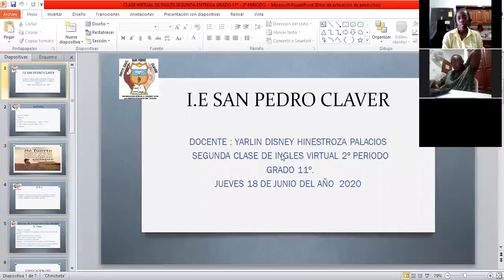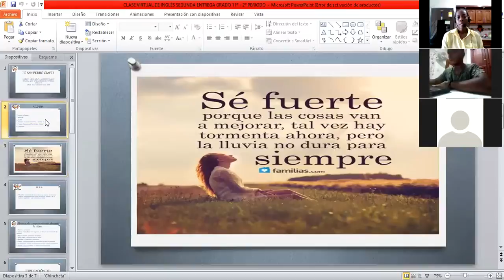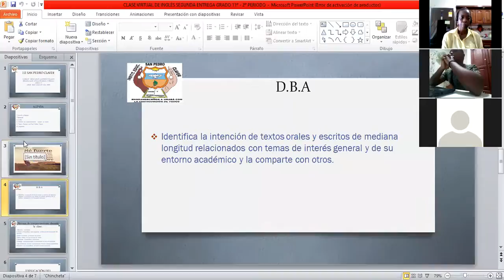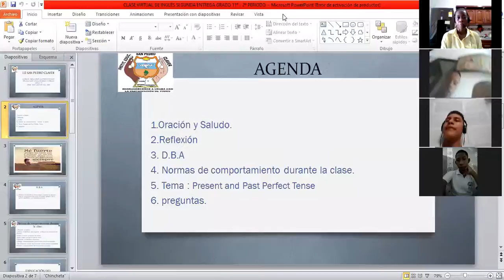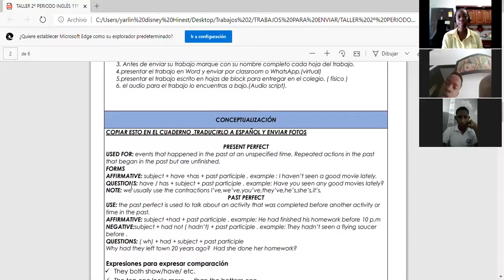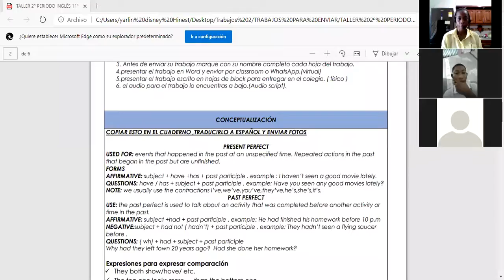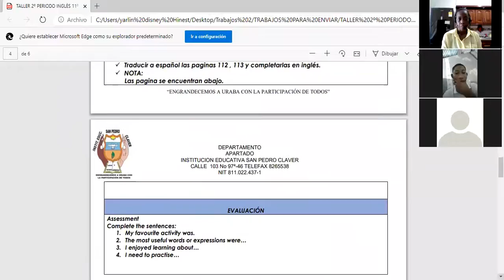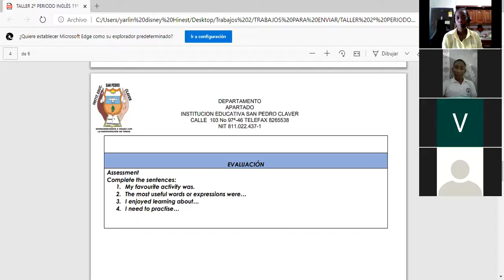CLASE DE INGLES GRADO 11º 2º PERIODO SEGUNDA ENTREGA